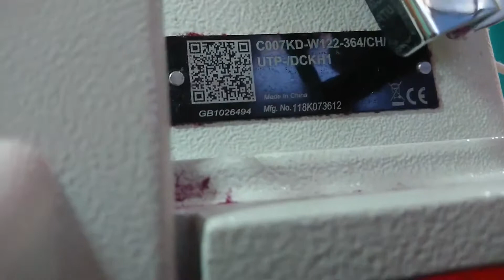Recubridora Cilíndrica con corte automático C007KD-W122/CH/UTP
Recubridora Cilíndrica con corte automático de los hilos, para hacer bastas o dobladillos para lencería y polos, material tela punto en general.